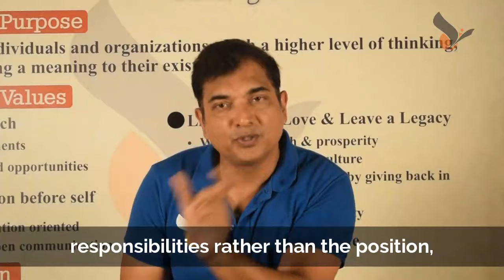Leadership is no longer a privilege ,it's a great responsibility.